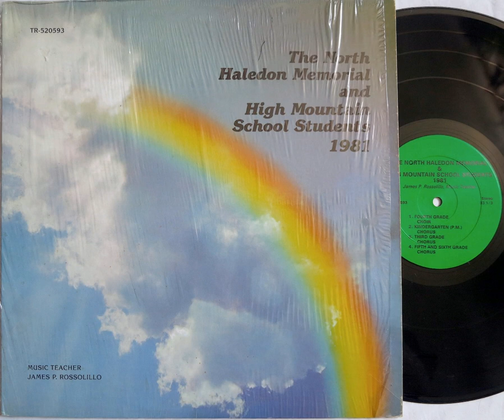The North Haledon Memorial and High Mountain School Students LP (1981) **vinyl rip**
Performed by the elementary school kids of North Haledon Memorial, North Haledon, NJ, in 1981. Conducted by James P. Rossolillo, music teacher for the area elementary and middle schools.